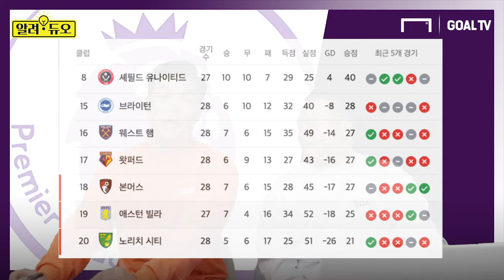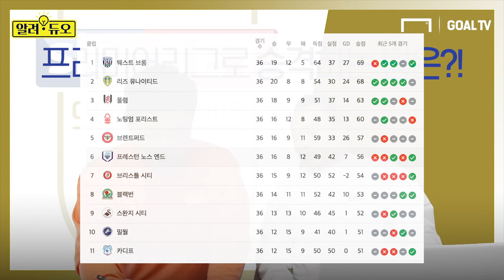프리미어리그 강등권 싸움 좀 알려듀오~! [알려듀오]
우승권보다 더 치열하고 재미있는 프리미어리그 강등권 전쟁!
알려듀오가 알려드립니다~

촬영 및 편집 : 박한솔 PD